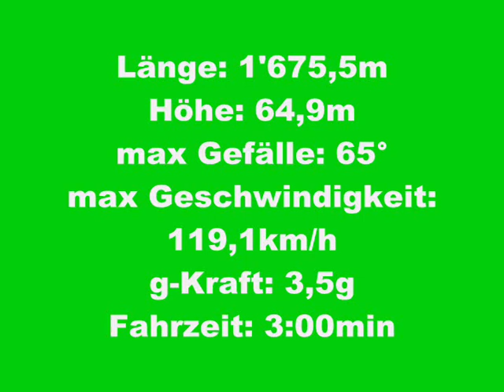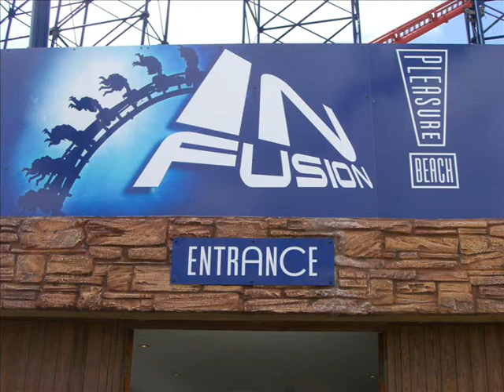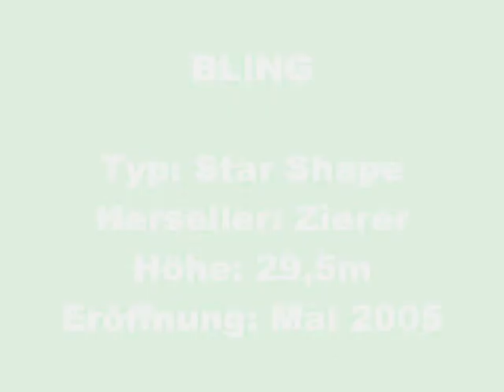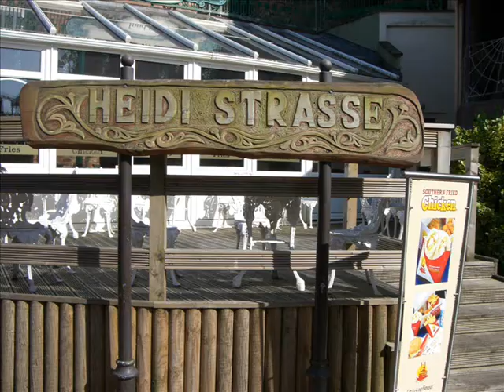PLEASURE BEACH 2009 Highlights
PLEASURE BEACH 2009 Highlights, Pepsi Max Big One, Infusion, Bling, Ice Blast, Arrow, Vekoma, Zierer, S&S, Hyper Coaster, Suspended Looping Coaster, Star Shape, Space Shot, Rollercoaster, Achterbahn, Looping, Roll Over,
Sidewinder, Double Inline-Twist